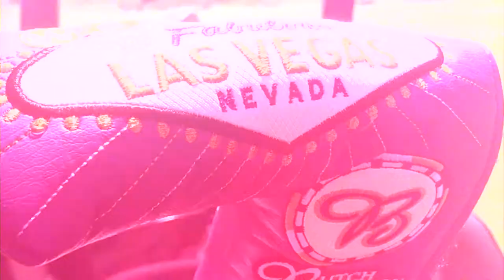Natalie Gulbis at Shadow Creek Resort, Las Vegas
Welcome to Natalie's Channel! Get a 'behind the scenes' look at the day and the life of Natalie, 18 yr Pro Golfer on LPGA.